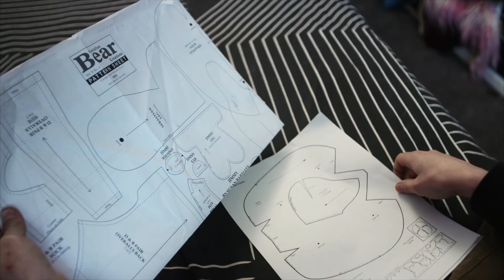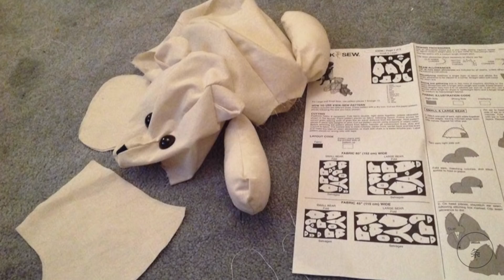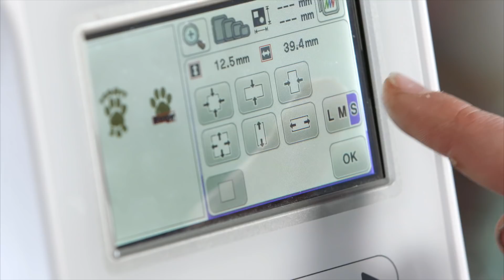9歲男孩每天堅持做的這件事，讓他顯得比成年人還高大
當別的孩子還在玩泥巴的時候，9歲的澳洲小男孩Campbell每天都會制作一只泰迪熊，送給正在醫院經曆病痛的孩子，4年裏他一共做了1300只！一些在巴塞羅那恐怖襲擊案，拉斯維加斯槍擊案裏受傷的孩子，也收到了他做的小熊。Campbell說他從沒想過停下，會一直做下去。

When other kids are playing around, Campbell, a 9-year-old Australian boy, makes a teddy bear every day and sends it to the children in hospital. Over the past 4 years he has made 1,300 teddy bears! Some kids injured in the Barcelona terrorist attack or Las Vegas gun attack also received the gift. Campbell says he never thinks of stopping the program.